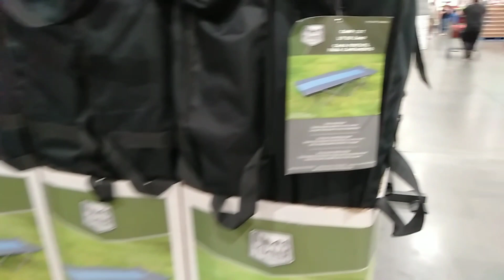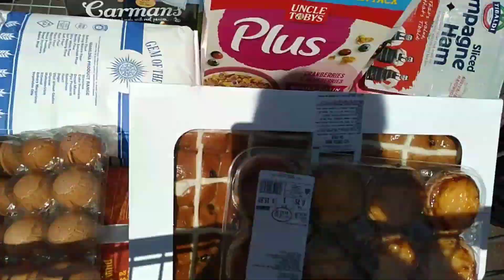Compras iha Costco#shoppingatcostco#subcriben like.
Kids back to school and grocery shopping.